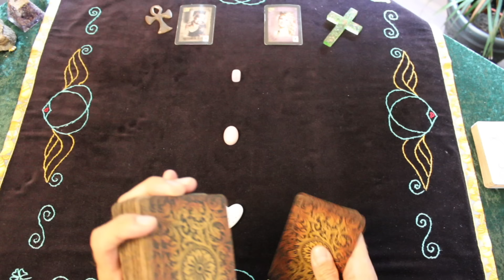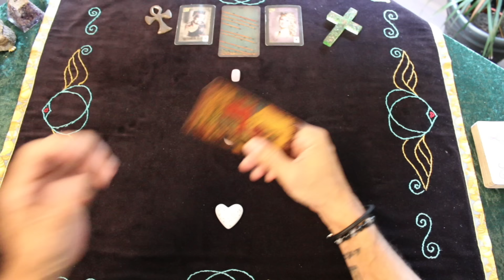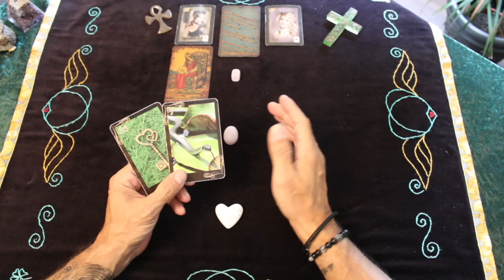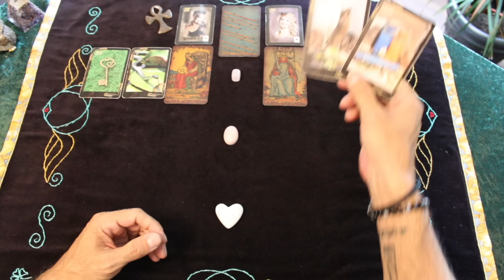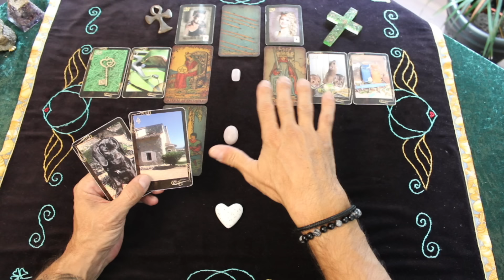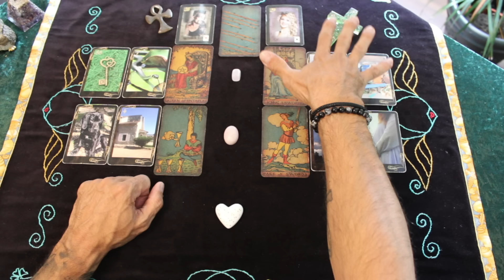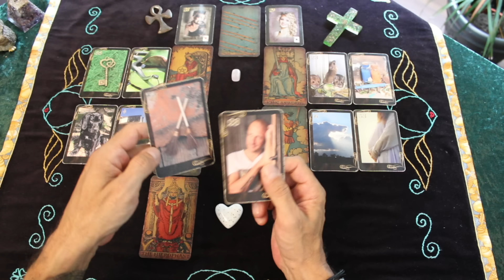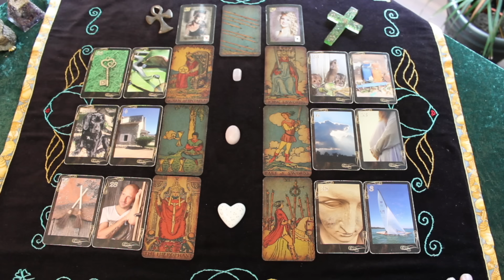ICH WEISS, ICH HABE ALLES VERSAUT UND ES TUT MIR LEID. ❤️ Seine REUE IM RÜCKZUG